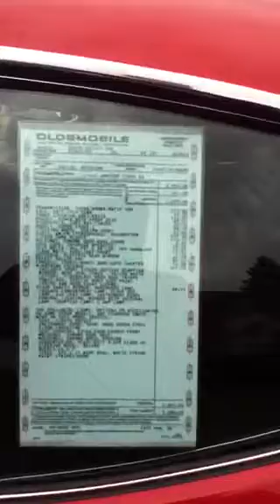Ed Pienta's 1971 442 W-30 Equipped With Gardner Exhaust System